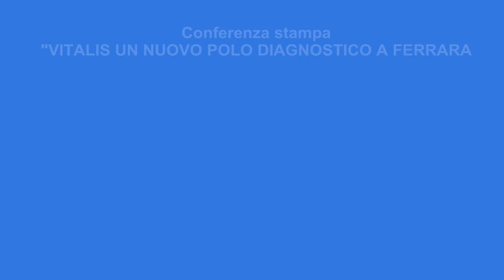"Vitalis" Polo diagnostico a Ferrara - Sindaco Alan Fabbri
Intervento del Sindaco di Ferrara, Alan Fabbri.